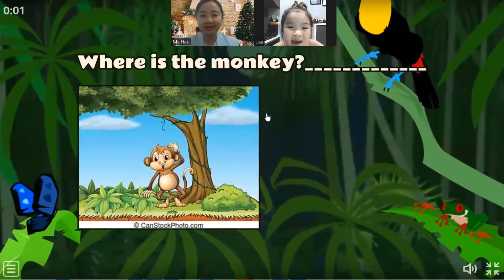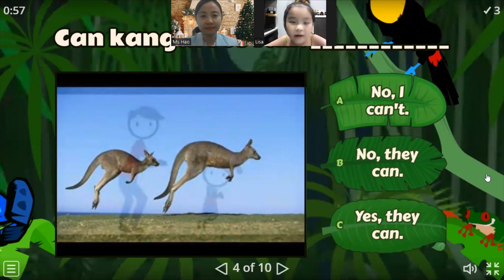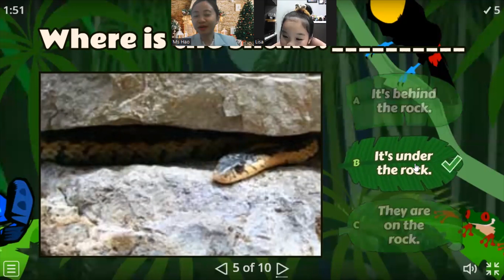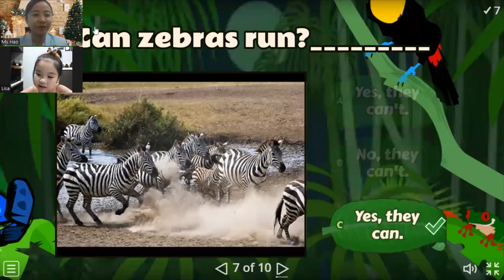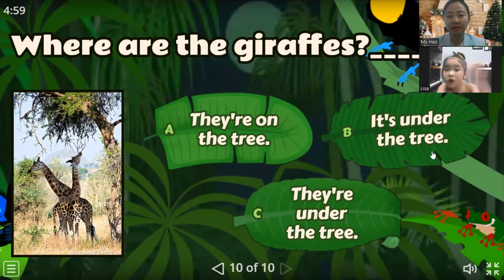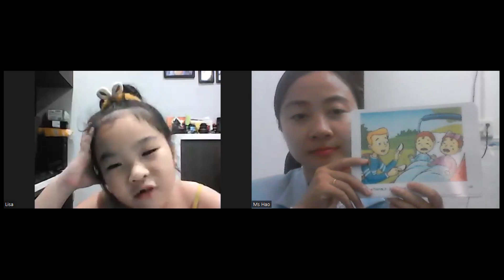Trâm Anh học tiếng anh online với cô Hảo - phần 1